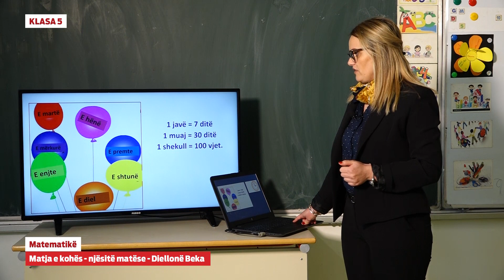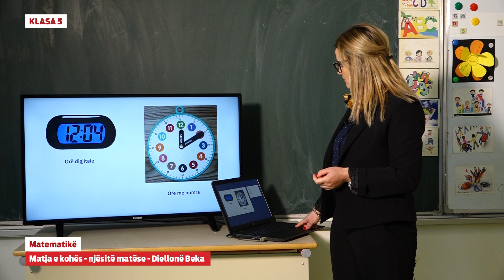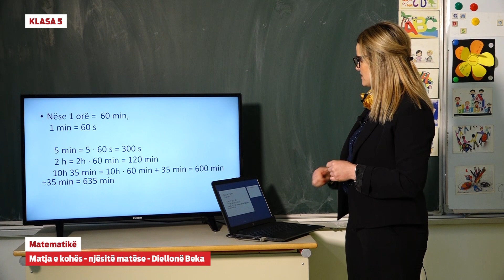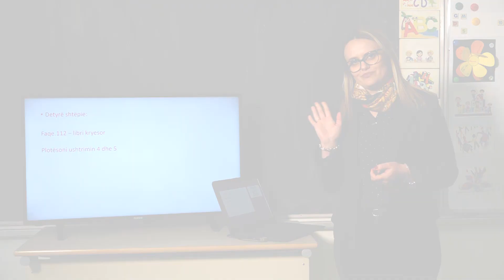5211 Klasa 5 - Matematikë - Matja e kohës - Njësitë matëse